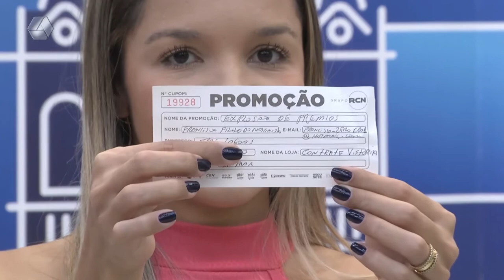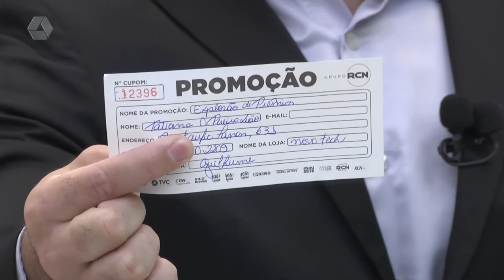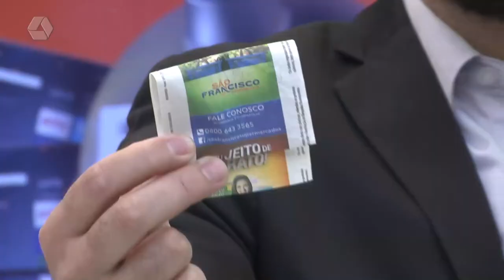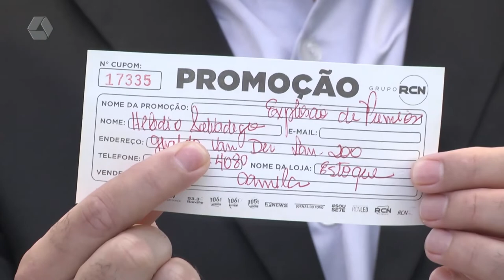Conheça os ganhadores da Promoção Explosão de Prêmios